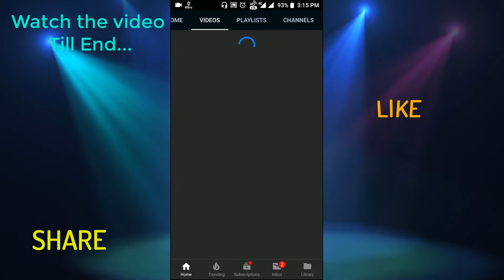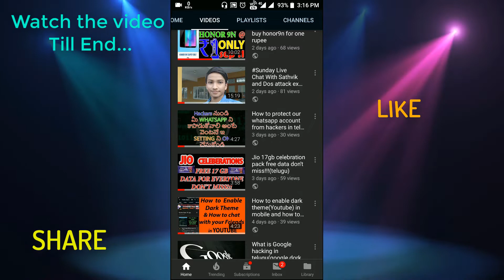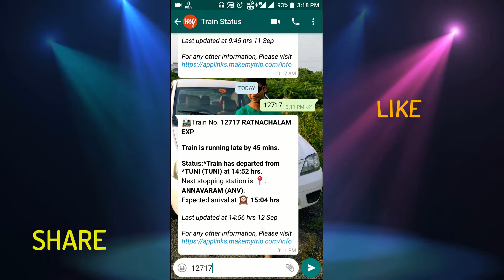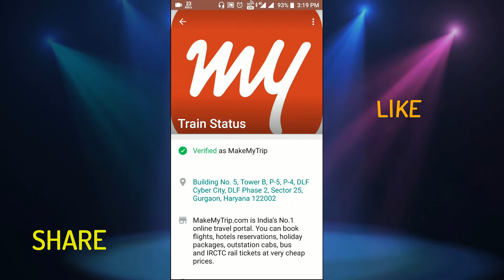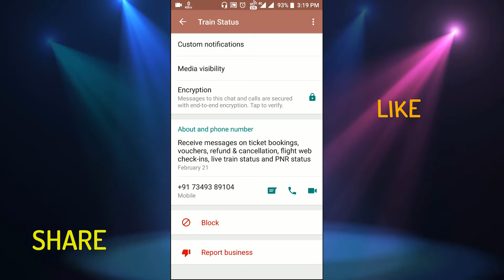How to find train status using whatsapp(2018)in telugu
Hope u understood.

If u like this video please like...

If u feel this is Useful plz share...

whatsapp Number for train status:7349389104

all information exposed in this video has the goal to teach
you the techniques used by hackers in order to avoid the attacks on you
please make sure before analyzing applications that you have the approval
of the owner/author of the applications you are analyzing.
Black hat hacking is Crime and i am not at all supporting and responsible

Copyright:
If any owner of track/background/images/clips used in this video is unhappy,
 ? AND